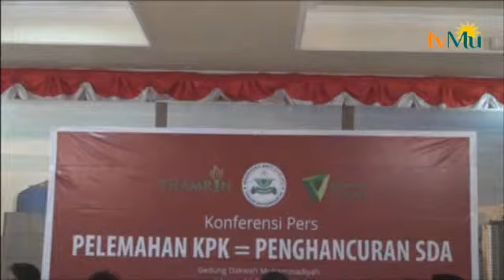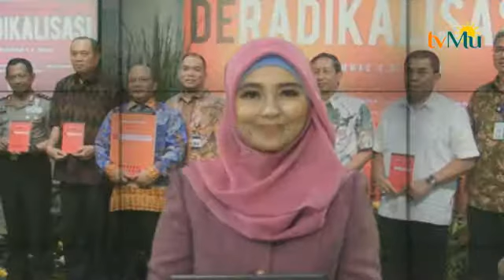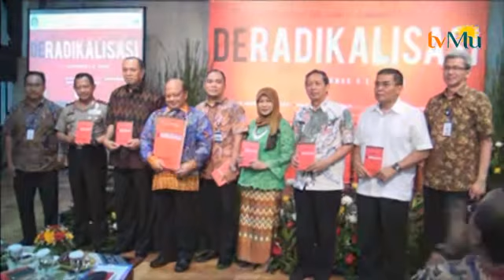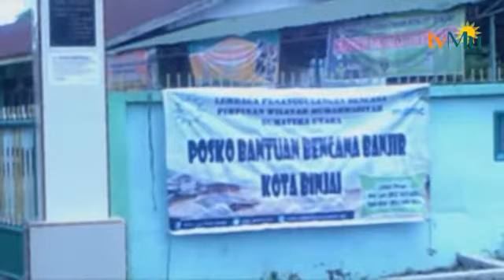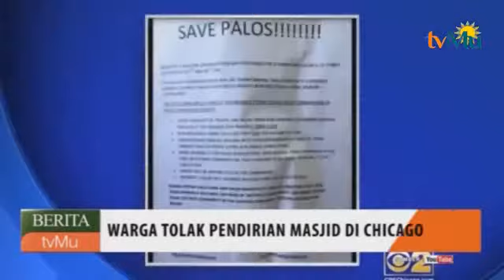BERITA 17 FEBRUARI 2016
Saksikan Kami di :
Antena Parabola Satelit Telkom 1 Freq 3483 rate 3000 vertikal